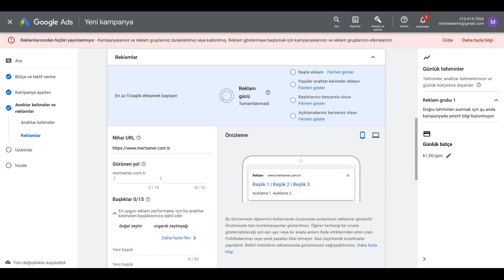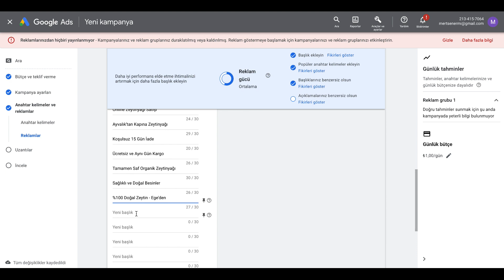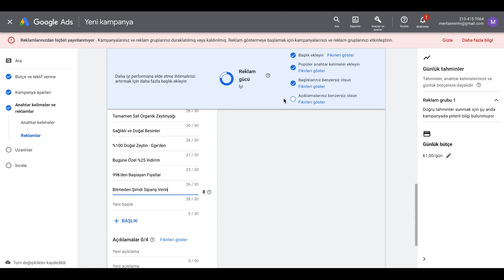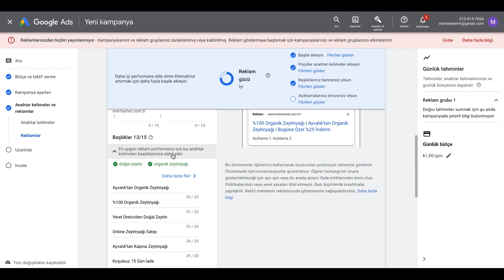Google ADS Başlık Oluşturma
Google ADS arama ağı reklamlarının önemli bir unsuru olan reklam başlıklarını etkili ve doğru bir şekilde oluşturmayı örneklerle anlattım. Doğru ve etkili başlıklarla oluşturulan reklamların daha verimli olacağını unutmamalısınız...

Umarım video size fayda sağlar :)